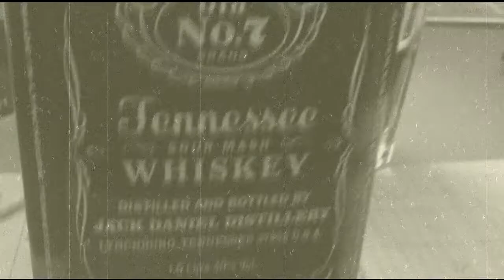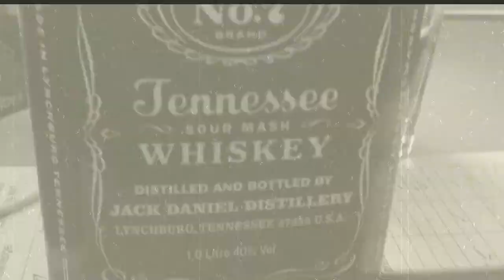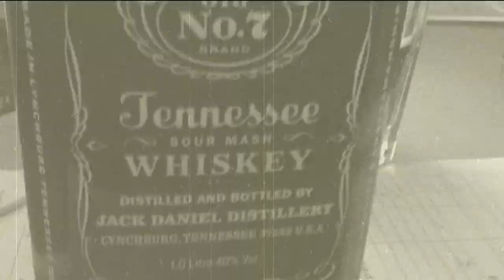ROCK N ROLL BABY video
an original song written/guitars/ backing vocals by Raymond gunn
drums/percussion/bass/vocals/backing vocals and production by john beattie
Hammond organ and piano by Graeme Holland.
flavours of Eric Clapton and dire straits in this old school track.